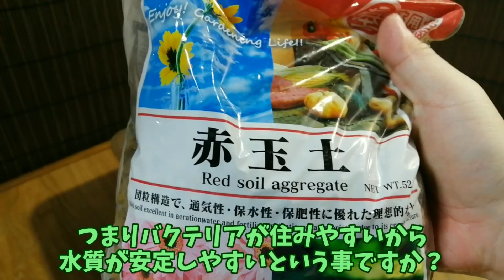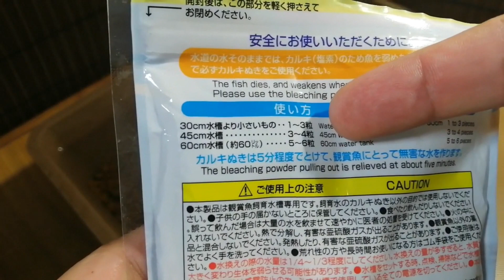メダカがすぐに死んでしまう人、これからメダカ飼育始める人、もう一度、この動画を見てください。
コメントやDMで様々な問い合わせを頂いています。
多いのはメダカを購入しても、なぜかすぐに死んでしまうというもの。
過去動画の再アップになりますが、もう一度こちらの動画を見て確認してみてください。
環境が変わればメダカは極端に体力を失います。

今年もメダカ飼育に適した季節がやってきました
大切なメダカを死なせてしまわない為にも確認してみてください。

【お勧めの動画はコチラ】
メダカ水槽に最適！底面フィルター＋楽々水替え＋ターボ排水のオールインワン水槽！【Japanese Medaka】

メダカにダメージを与えずに自動で水換えをするシステムが凄い【Japanese Medaka】

メダカを100均サラダボウルで作ったビオトープで室内飼育DIY【Japanese Medaka】

Thanks for your watching my video! I would like to give you some tips how to keep Japanese Medaka, and how to make DIY aquarium with my own multiple ideas in my channel.